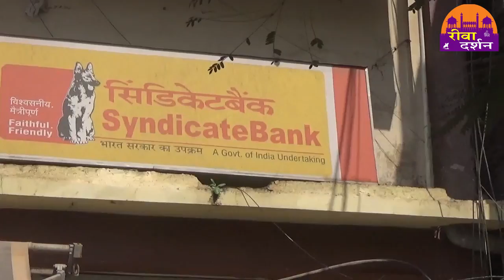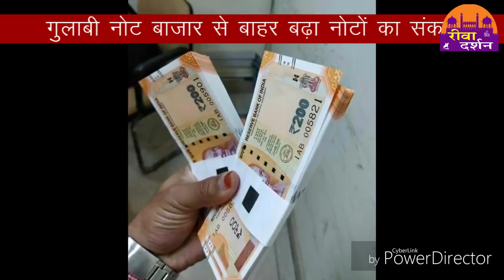गुलाबी नोटों की कमी एक साज़िश शिवराज सिंह चौहान REWA DARSHAN NEWS 18-04-2018